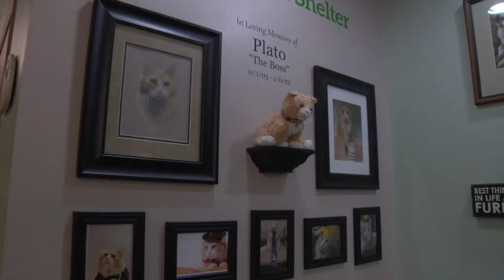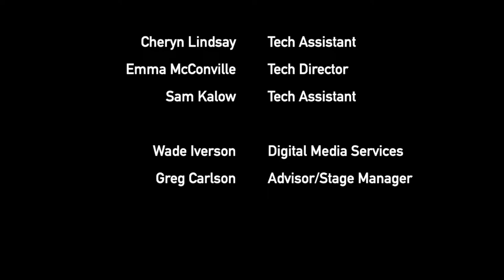Concordia On-Air Live Stream 01-24-24